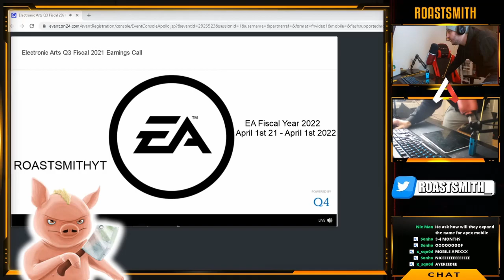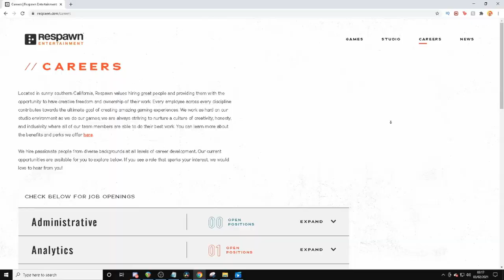Soft Launch Date Is FINALLY CONFIRMED!! | Apex Legends: Mobile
Apex Mobile will finally be with us within the next 4 months so by June 2021!

Partnered with MGC Mobile Gaming Corps!

The BETA version should be releasing sometime around February 2021.